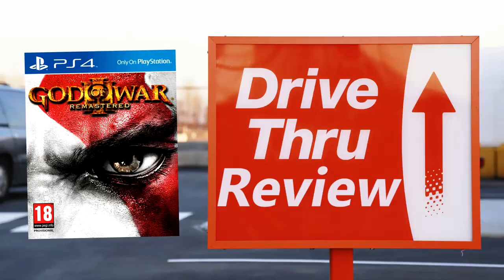[OLD] God of War III Remastered - Drive Thru Review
I try my hardest to sum up God of War III Remastered (PS4) in less than 3 minutes.

And do you want to see what games I've been buying and playing? What games are in my collection, and are sitting on my shelves right now? What video equipment I use? to see and possibly buy exactly what I have got!